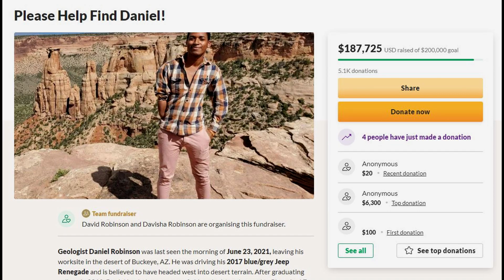The Dissapereance of Daniel Robinson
Daniel Robinson was last seen leaving a job site in Buckeye, Arizona near Sun Valley Parkway and Cactus Road on June 23, 2021 around 9:15 am, in his 2017 blue-grey Jeep Renegade headed west towards the desert, and reported missing later that day.